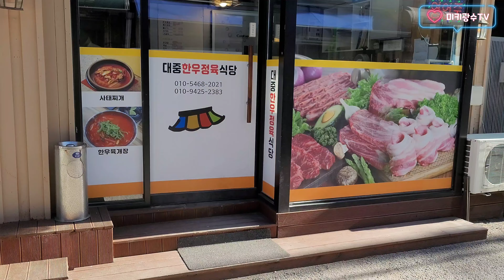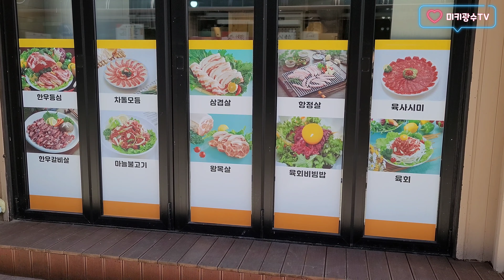개구리 정식!!안익은 개구리 먹으면 벌어지는 일!!구이+튀김+국수 먹방!! frog mukbang